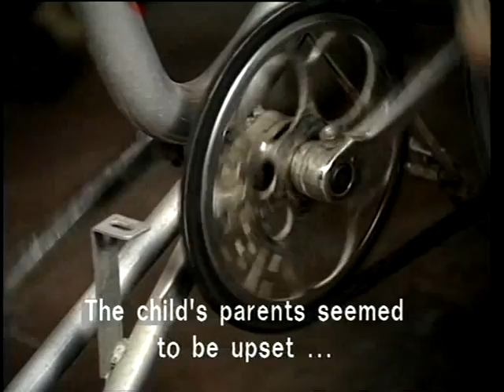Pramila and Parvati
The film explores the perceptions of two visually challenged women, who speak of their experience of childhood, getting an education, finding employment, marriage and child rearing. A film by Shilpa Ranade.